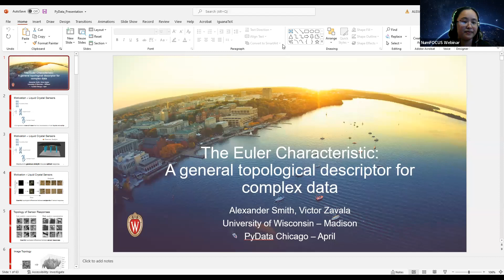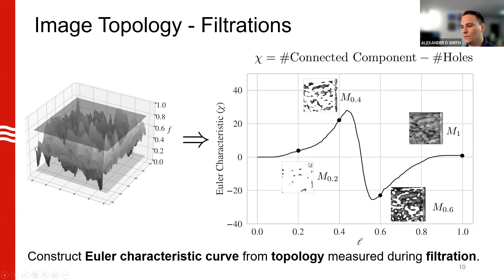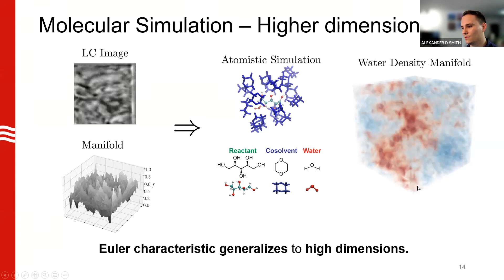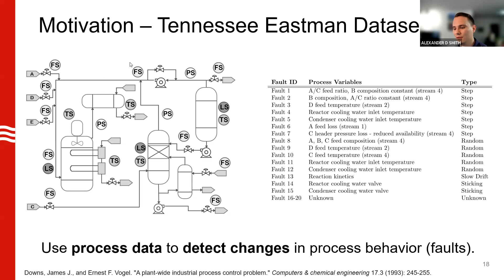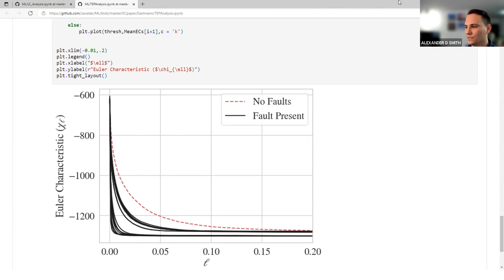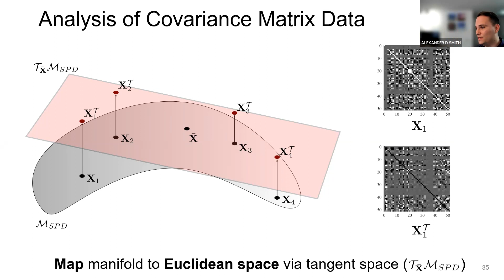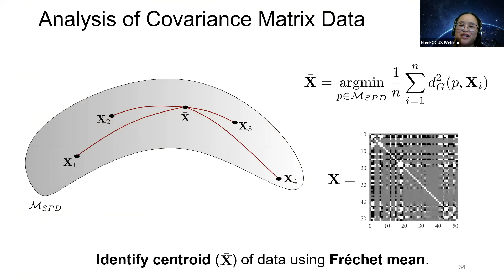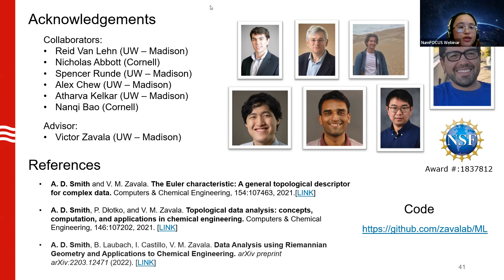The Euler characteristic: A general topological descriptor for complex data I PyData Chicago 2022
Details

Abstract:

Datasets are mathematical objects (e.g., point clouds, matrices, graphs, images, field/functions) that have shape. Characterizing the shape of these objects provides powerful insight into datasets but is not always straightforward. Common statistical and signal processing techniques (e.g., moments, Fourier transforms, convolutional filters) can fail to capture important geometric and topological features that quantify the shape of data objects. Topology is a branch of mathematics that provides powerful tools to directly characterize the shape of data objects. One such tool is the so-called Euler characteristic (EC); the EC, originally used for the characterization of polyhedra, is now broadly used in scientific areas such as random fields, cosmology, material science, thermodynamics, and neuroscience.

In this talk, we will focus on the EC and its application as a descriptor that characterizes topological features of data. This characterization is accomplished by performing a decomposition of a data object into a set of independent topological bases which is summarized in the form of what is called an EC curve. We briefly discuss the mathematics of the EC and how it can be used to characterize diverse data objects (e.g., graphs and images/fields). We then shift our focus to the application of these concepts to tackle diverse problems arising in science and engineering; in particular, we discuss how the EC can be used in process monitoring (multivariate time series) by analyzing correlation structures. We also apply the EC in the analysis of both 2D spatial and 3D spatial-temporal fields; these data objects are derived from micrographs of liquid crystals and molecular simulations. We will show that the EC effectively reduces complex datasets, and that this reduction facilitates tasks such as visualization, regression, classification, and clustering. We will illustrate these examples through Python and will discuss the various packages and methods that have been developed for the topological analysis of data.

Bio:
Alexander Smith is a 5th year graduate student working in the lab of Victor Zavala. Prior to pursuing his Ph.D., he worked for 5 years as a senior engineer in both manufacturing and R&D at Eli Lilly and Co. Alex’s research focuses on the development of Topological and Geometrical Data Analysis methods for applications in various engineering and scientific domains.

00:00 Welcome!
00:10 Help us add time stamps or captions to this video! See the description for details.